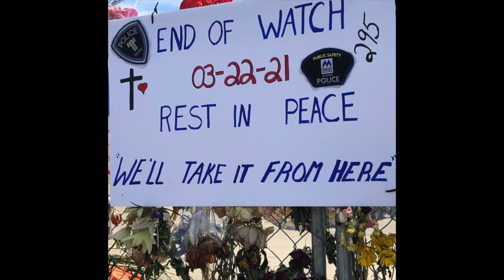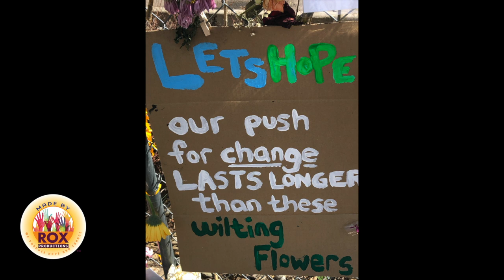SAFE TRAILER 3 WE BROUGHT FLOWERS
In this 3rd Trailer for the event SAFE, WE BROUGHT FLOWERS, we expressed our sorrow and grief when there is little else we can do in the face of shocking gun violence.
SAFE, the first in the HOPE AND CHANGE Series, will be an exploration of how gun violence, and underlying systemic violence in our culture deny all of us—on all sides of the issues—what we all truly want. To be SAFE.